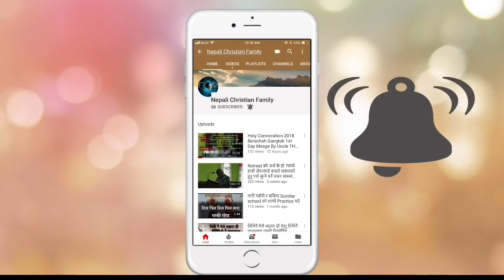Life Testimon of Sis॰Ramila Dewan जीवन गवाही/प्रभुमा कसरी बोलावट ? पुरा हेर्नुहोला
Life Testimon ofSis॰Ramila Dewan जीवन गवाही/प्रभुमा कसरी बोलावट ?पुरा हेर्नुहोला